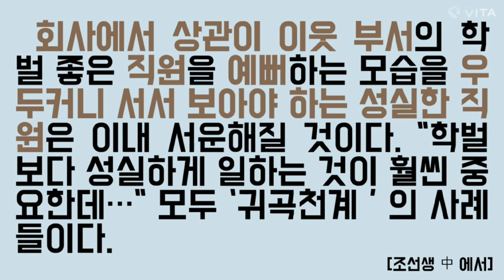귀곡천계 : 조선생 중에서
충선생에 이은 조선생,  21마리의 ‘새(鳥)’로 담아내다.
이 책은 우리 주변에서 흔히 볼 수 있는 까치, 까마귀, 참새를 포함하여 외국에서 건너온 공작, 칠면조, 타조와 같은 외래 새나 제비, 뻐꾸기, 독수리 같은 철새 등 21마리 새 이야기로 구성되어 있다.
한자 이름에 벌레 충 자가 들어가는 곤충들을 모아 엮은 저자의 전작 ‘충선생’에서 다하지 못했던 삶의 곡진한 이야기들을 이제 ‘조선생’에서 새를 통해 풀어냈다. 우리들 마음속에서 다른 묶음으로 존재하였던 곤충류와 인류, 조류는 사실 별개의 존재가 아닌 지구뿐만 아니라 온 우주에서 서로 긴밀하게 연결되어 있음을 책을 통해 느낄 수 있다.
별개의 학문처럼 느껴지는 자연과학과 인문과학을 이 책에 온전히 담았다. 새와 인간, 전혀 공통점이 없는 듯한 부류를 저자의 깊은 통찰력과 따스한 시선으로 풀어냈다. 책에 담긴 생명의 존엄 그리고 어울림이라는 주제가 가슴에 큰 울림을 전한다.